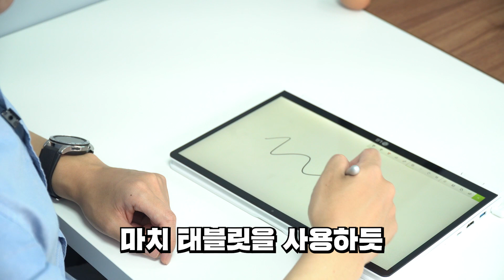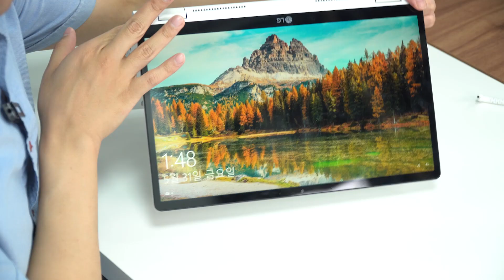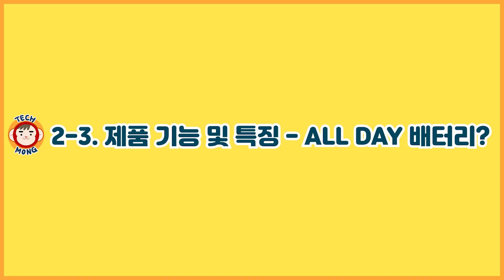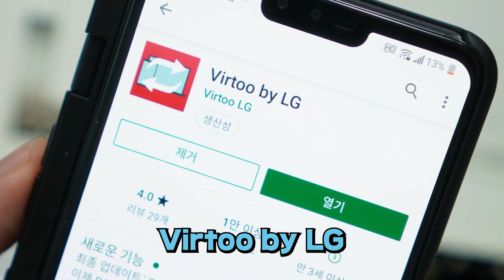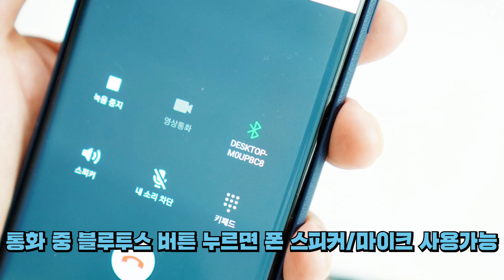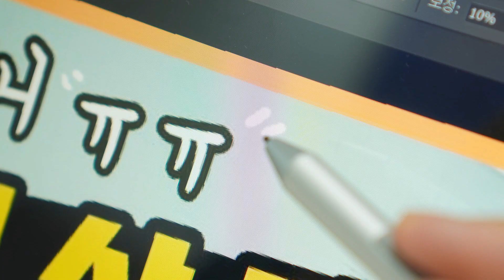LG 그램 2in1 노트북! 대학생 때 이런 노트북이 있었다면...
LG 그램 2in1 노트북을 리뷰하다 보니 대학생 때 생각이 많이 나네요.

당시엔 이렇게 360도 디스플레이 회전이 되지도, 스타일러스 펜이 되지도, 화면 터치가 되는 노트북은 찾을 수 없었습니다.

그런데 지금은 이 모든게 현실이 되었고 심지어 6년이 넘게 지났는데 늘어난 기능에 비해 가격도 크게 오르지 않은 것 같습니다.

대학생 때 이런 노트북이 있었다면... 저도 조금은 더 훌륭한(?) 사람이 될 수 있었겠지요?

이 제품은 블로그 리뷰 요청으로 대여받은 제품이며, 본 영상을 만드는데 어떤 지원도 받지 않았습니다.